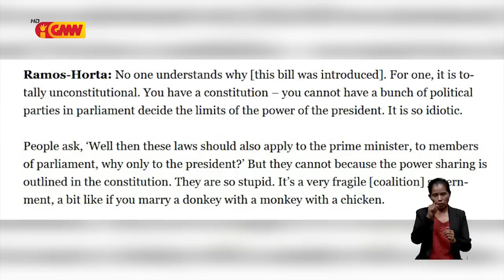FRETILIN lamenta PR insulta deputadu sira